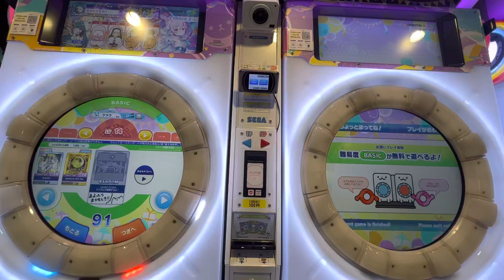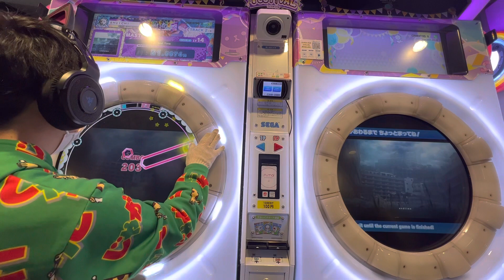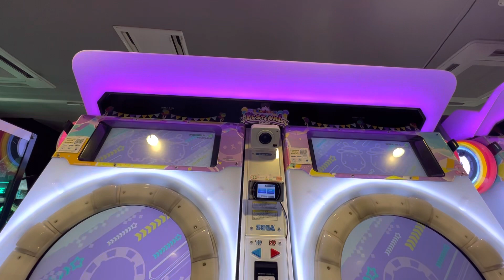【maimaiでらっくすFESTiVAL】 maimaiでらっくす maimai GIGO町田 2023/01/29